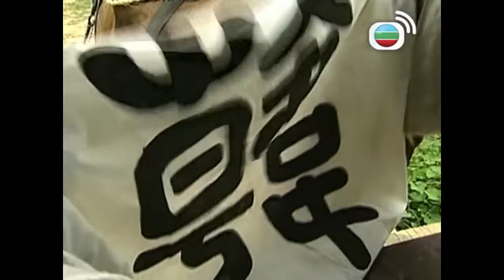楚漢驕雄｜張良用疑兵之計救走劉邦 項羽震怒！｜鄭少秋｜江華｜張可頤｜吳美珩｜黎耀祥｜蔣志光